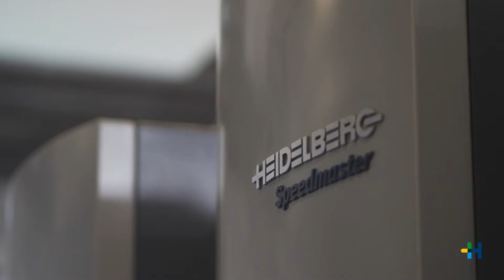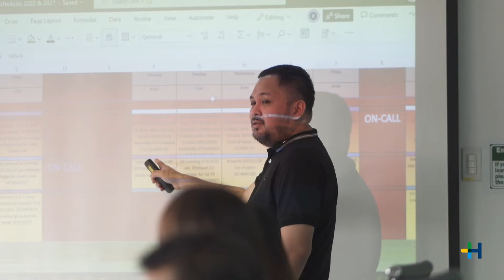We are Heidelberg Philippines